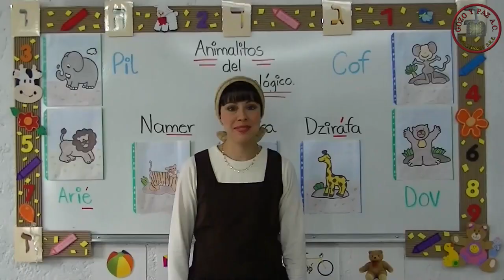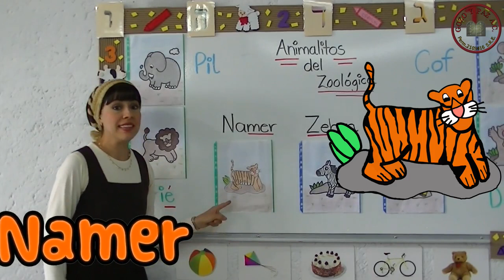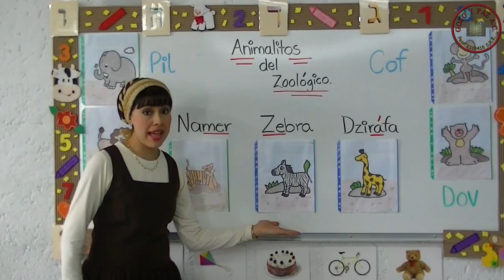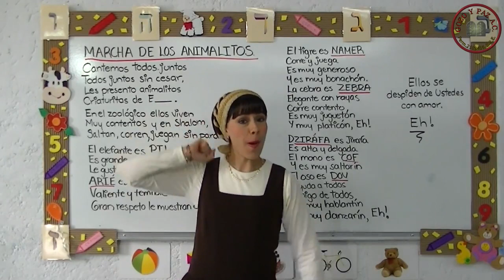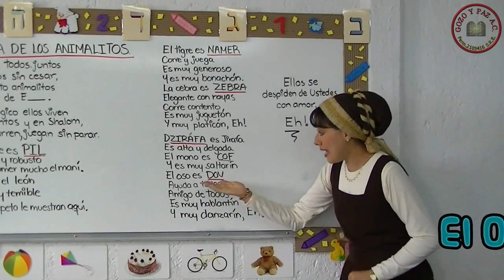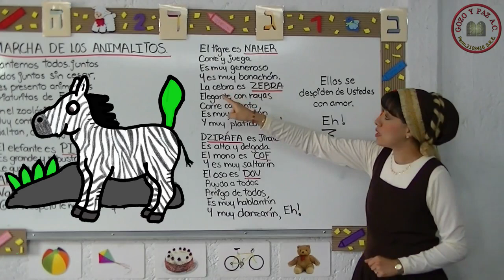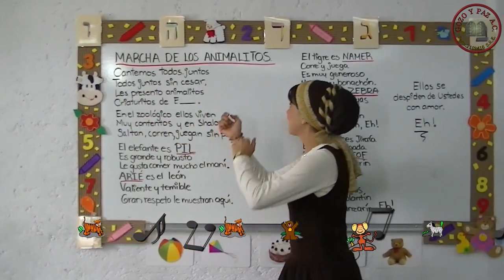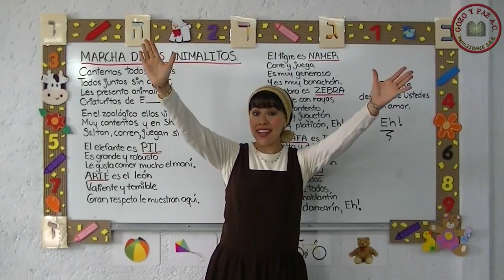Los animalitos del Zoológico - Morah Lety Palacios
LOS ANIMALITOS DEL ZOOLOGICO - MORAH LETY PALACIOS
Aprende Hebreo de manera interactiva, canta y aprende, totalmente gratis!. Escucha nuestras clases de hebreo diariamente 8 AM - 2 PM - 8 PM por: ılılı SimjaTorah-Radio))) ENTRA Y ALEGRA TU ALMA! ıllı ((((̲̅̅●̲̲̅̅̅̅=̲̲̅̅̅̅●̲̅̅)))) ıllı